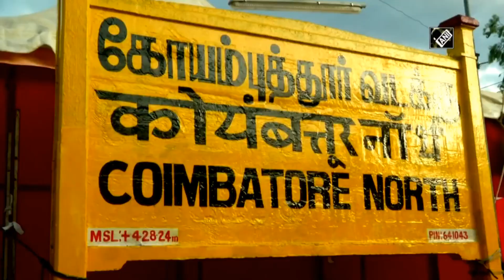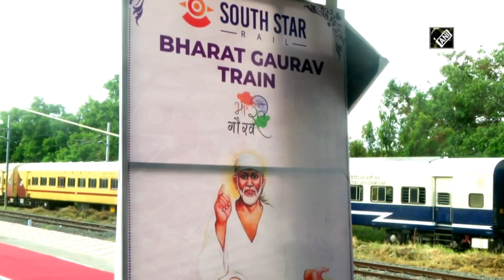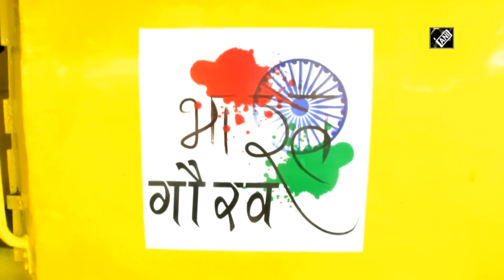3568 - India's first private train service under Bharat Gaurav scheme flagged off - 16th June